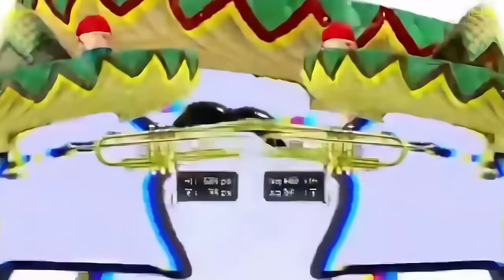Mexican Cat 10 Hours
Un dos tres cuatro.

10HoursMovies centers upon quality edited contents. We take into consideration the footages used, the relevance they have to match the songs and the whole pacing of the story for each videos, creating original entertainments for the best fans!

The video was upscaled to full HD with AI.

If you have a good idea, I'll implement it ;)